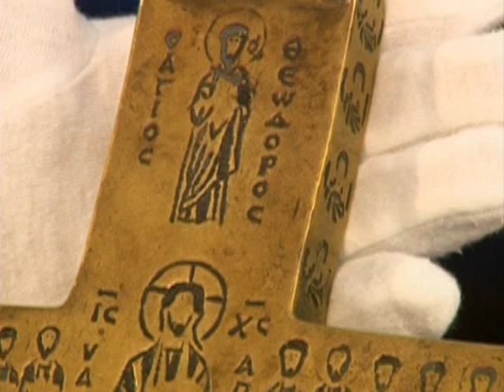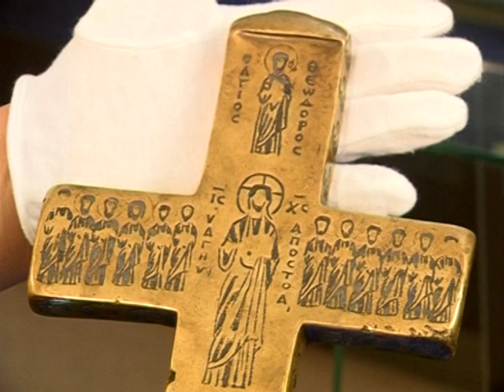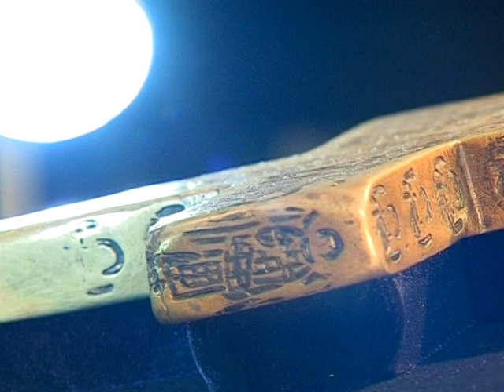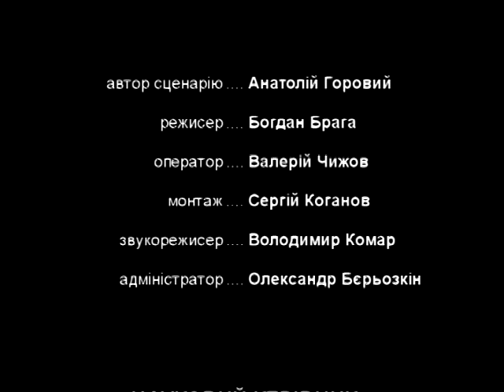Хрест Марка Печерника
Хрест Марка Печерника. Історія однієї пам'ятки. Хрест Енколпіон. Марк Гробокопатель.